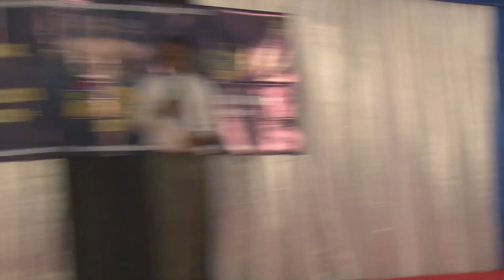KAMAL STEEL MR. TANZANIA 2019 REALITY SHOW | EP 04 FULL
Angalia sasa mahojiamo ya washiriki wa Mr.Tanzania2019 wakihojiwa na pia huonyeshwa kupitia kituo cha itvtz pamoja na Chaneli ya

Watch Mambo TV Swahili on:

Zmux: Channel 30  | Startimes: Channel 123 & 466 | Zuku: Channel 212